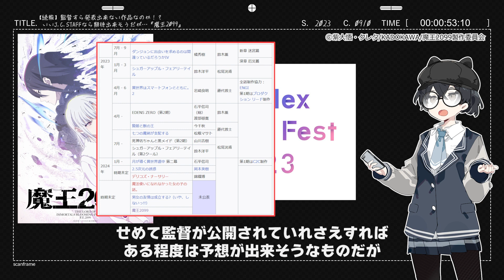【続報】監督すら発表出来ない作品なのか！？いいJ.C.STAFFなら期待出来そうだが…『魔王2099』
©紫大悟・クレタ/KADOKAWA/魔王2099製作委員会

各権利所有者様に帰属致します。

権利を侵害する目的ではございません。
掲載画像等に問題がございましたら
各権利所有者様本人から下記DMにてご連絡を頂けましたら幸いです。

動画は以下の方及びガイドラインを遵守しております。
文化庁著作権法32条1項及びYouTubeガイドラインに
基づいて法的に許可を得て、引用作成しております。

🔳 使わせて頂いている素材

悪魔くん
オチビサン
陰陽師
カミエラビ
SHY
16bitセンセーション ANOTHER LAYER
進撃の巨人 The Final Season 完結編
SPY×FAMILY Season2
PLUTO
ブルバスター
BEYBLADE X